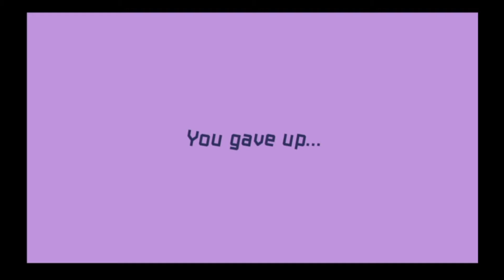Mario Maker Among Us Imposter Fails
I was just not very good at the beginning...